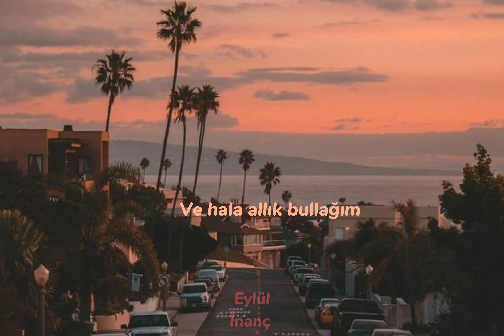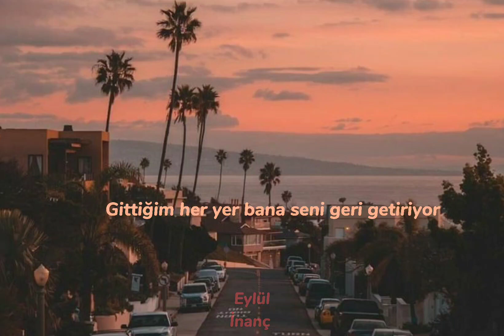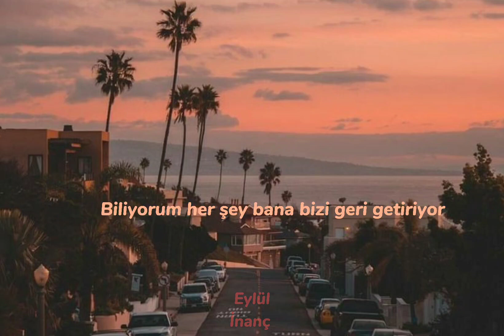Gracie Abrams - I miss you, I'm sorry (Türkçe Çeviri)